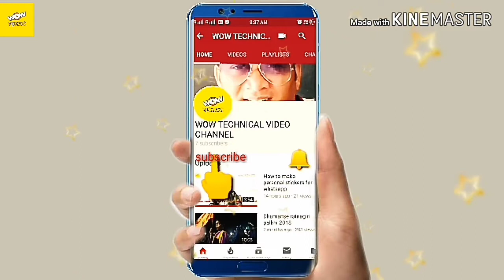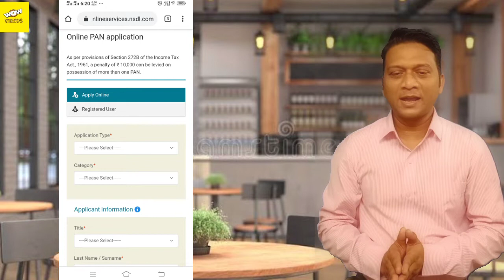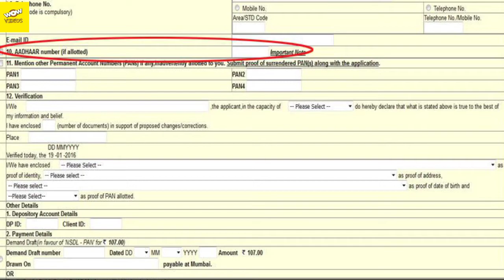पैन कार्ड मैं नाम, पता और जन्मतिथि में हो गई है गलती , घर बैठे करो करेक्शन l Prasad Panchal wow tech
I m Prasad and you are watching my wow technical video channel

Pan card is a document without which government work cannot be done. Usually all people have PAN cards, so on the other hand many people may have applied for it as well. It is often the case that people get wrong name entered in the PAN card, or after marriage a lot of women who have been renamed to another name will have to face a lot of problems.

But now there is no need to worry, because we are going to tell you how to correct the wrong name in the PAN card. With this process, you will be able to improve the name of the PAN card from home. Apart from this, we will also be able to fix the date of birth and address. So let's know how to change the wrong name in PAN card ..

If u have questions for this tutorial please comment ✒.

🔆WOW TECHNICAL VIDEO CHANNEL 🔆

       ❄LETS START LET'S EXPLORE ❄